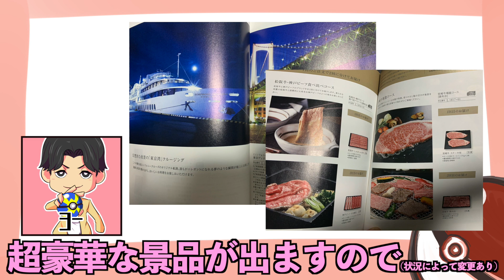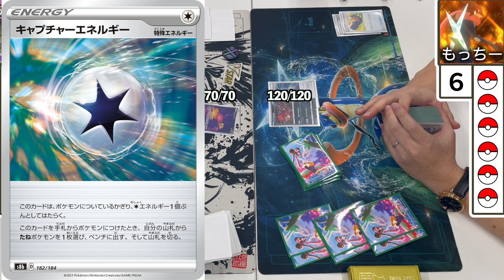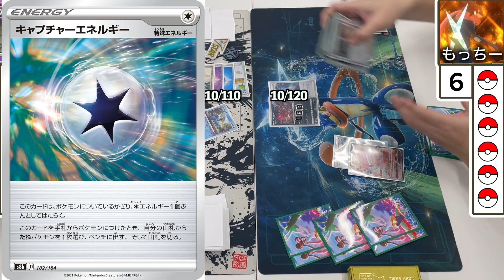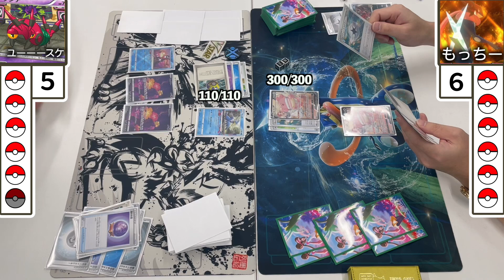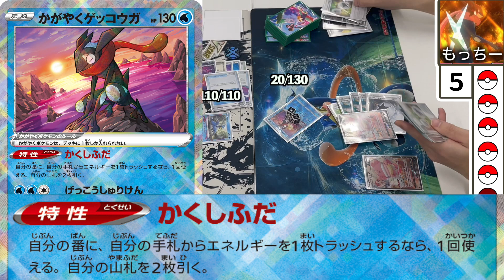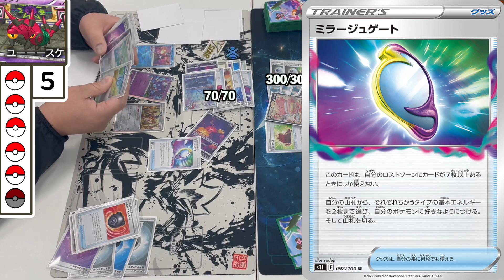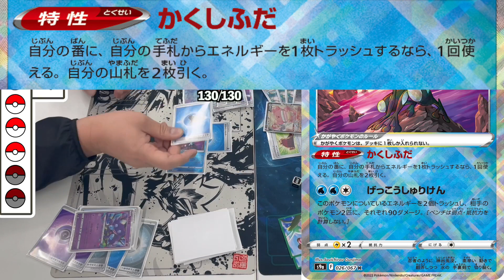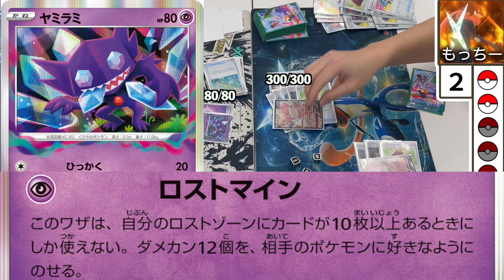【ポケカ】こんな豪華でいいのか？自主大会紹介！&ロストVSハピナス、激アツバトル！！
ポケゆる杯で是非遊びましょう！
参加お待ちしています＾＾
【編集：ヨー】

BGM提供
OtoLogic様